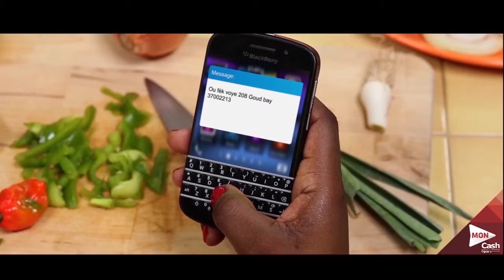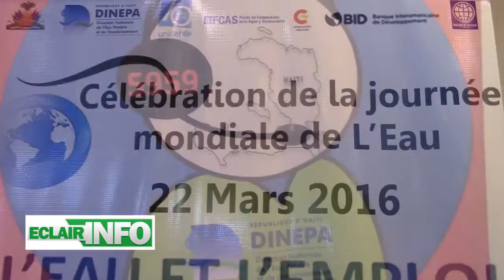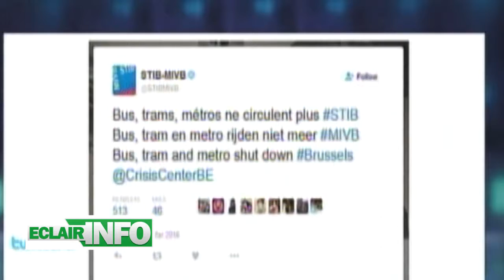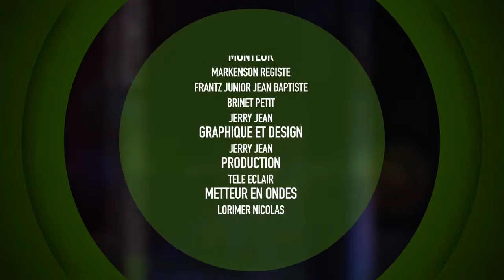Eclair info 22 Mars 2016